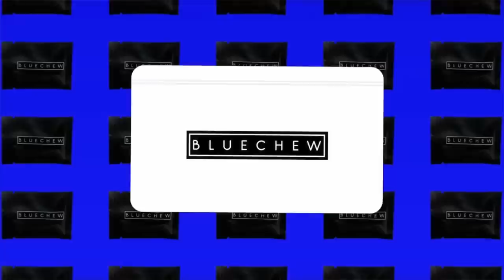Jason Weaver | EP 12 | New Jack Thriller City | 01.24.23